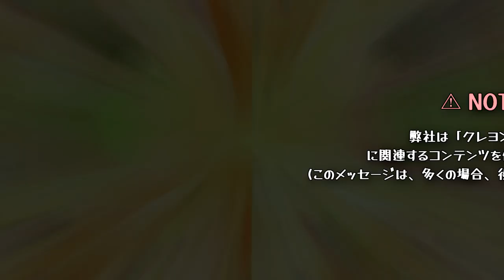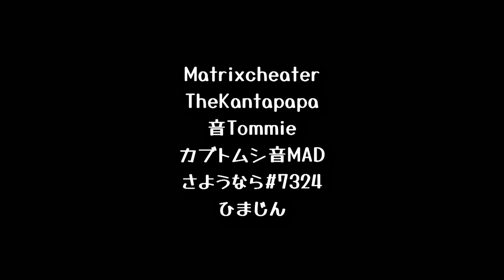しん次元！クレヨンしんちゃん THE RED ZONE 合作 ! !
参加された皆さん、ありがとうございました